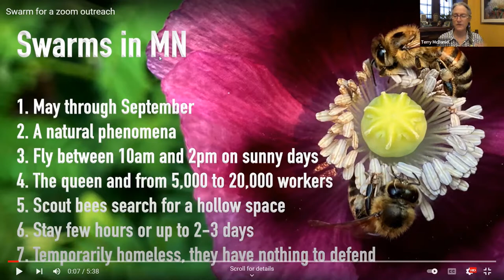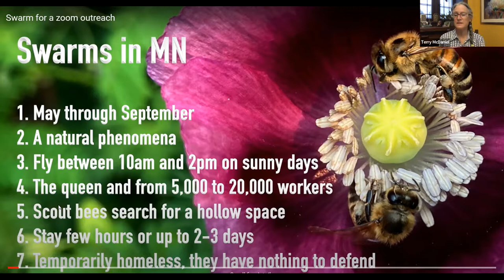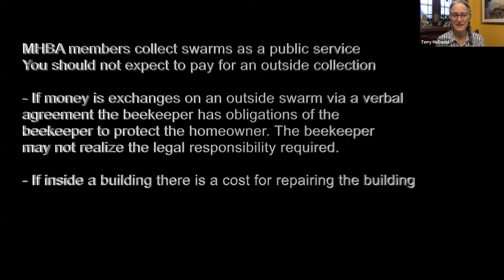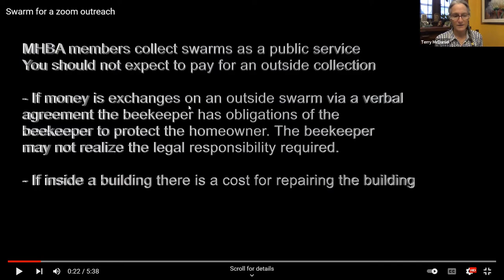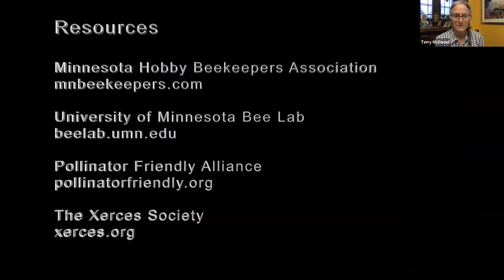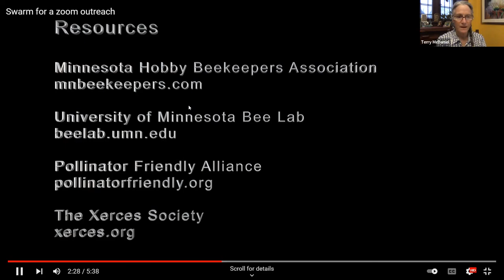Bees and Swarms Presentation by Terry McDaniel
Terry McDaniel of the Minnesota Hobby Beekeepers Association (MHBA) gave a presentation on bees and swarms during a meeting of the City of Crystal Environmental Quality Commission on April 12, 2022.